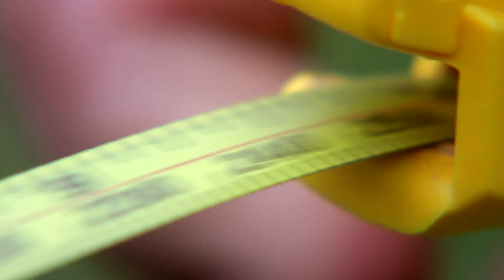Uno de nuestros documentales fue reconocido por el premio Rey de España [Noticias] - TeleMedellin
La inexplicable pasión por el fútbol que embarga y une a los habitantes de algunas comunidades en el Amazonas, está contada en “Bajo el redondo cielo del mundo”, documental de Telemedellín merecedor de Mención de Honor en la edición 32 de los Premios de Periodismo Rey de España.